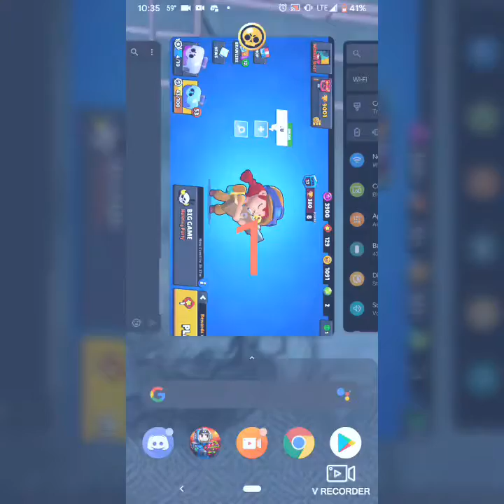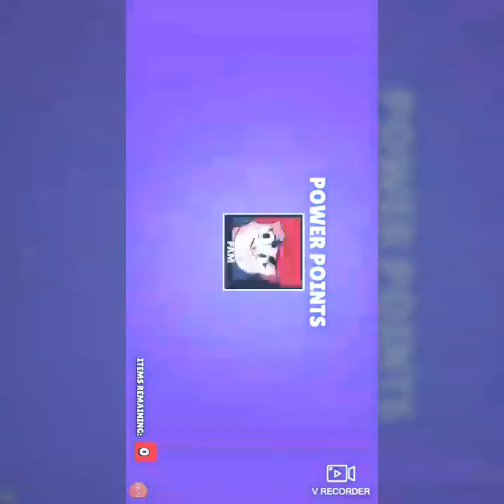Opened 50 brawl boxes!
So I opened 50 brawl boxes and with the chance of 3 star powers and I got...